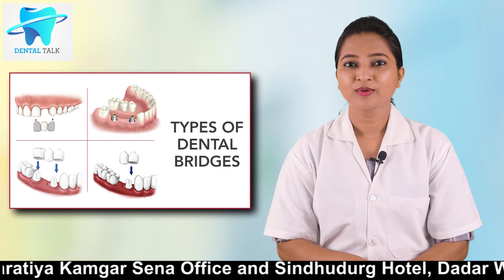डेंटल ब्रिज के टाइप्स कौन से होते है I Types of Dental Bridge | Dr.Chaitali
क्या आप जानते हैं कि डेंटल ब्रिज कितने प्रकार के होते हैं और यह किस प्रकार से आपके दांतों की समस्या का समाधान कर सकते हैं? इस वीडियो में Dr. Chaitali आपको डेंटल ब्रिज के विभिन्न प्रकारों के बारे में बताएंगी, जिससे आप सही इलाज का चयन कर सकेंगे।

इस वीडियो में हम कवर करेंगे:

डेंटल ब्रिज क्या होता है?
डेंटल ब्रिज एक प्रकार का दांतों का समाधान है, जिसे खोए हुए दांतों को पुनः स्थापित करने के लिए इस्तेमाल किया जाता है। यह एक कृत्रिम दांत होता है, जिसे आस-पास के स्वस्थ दांतों पर फिट किया जाता है।

डेंटल ब्रिज के प्रकार (Types of Dental Bridges):

Traditional Dental Bridge (Traditional Fixed Bridge):
यह सबसे सामान्य प्रकार का ब्रिज है, जो दोनों तरफ के दांतों को削ता है और बीच में एक कृत्रिम दांत फिट किया जाता है। यह ब्रिज स्थिर होता है और एक दांत की कमी को आसानी से भरता है।

Cantilever Dental Bridge:
इस प्रकार के ब्रिज में एक ही दांत पर ब्रिज का एक सिरा स्थिर किया जाता है। यह ब्रिज तब उपयोग किया जाता है, जब एक तरफ से कोई स्थिर दांत उपलब्ध हो।

Maryland Dental Bridge (Resin-bonded Bridge):
इस ब्रिज में दोनों तरफ से दांतों की नकल की जाती है, और इसे दांत के पीछे से बांध दिया जाता है। यह अधिक हल्का और कम invasive होता है।

Implant-Supported Bridge:
इस प्रकार के ब्रिज में दांतों के बजाय इम्प्लांट का उपयोग किया जाता है। इसमें एक या ज्यादा इम्प्लांट लगाए जाते हैं, जो ब्रिज को समर्थन प्रदान करते हैं, और यह बहुत मजबूत और लंबे समय तक चलने वाला होता है।

डेंटल ब्रिज के लाभ (Benefits of Dental Bridges):

दांतों की मिसिंग जगह को भरना और सुंदरता को बनाए रखना।
दांतों के बीच गैप को रोकता है, जिससे बोलने और खाने में मदद मिलती है।
दांतों की संरेखण को सही करता है।
दांतों को स्थिर रखता है और अन्य दांतों को घिसने से बचाता है।
कैसे चुनें सही डेंटल ब्रिज? सही डेंटल ब्रिज का चयन आपके दांतों की स्थिति, स्वास्थ्य और आपकी ज़रूरतों पर निर्भर करता है। डेंटल विशेषज्ञ आपकी पूरी जांच करने के बाद आपको उपयुक्त ब्रिज के बारे में मार्गदर्शन करेंगे।

डेंटल ब्रिज के रखरखाव के टिप्स (Dental Bridge Care Tips):

नियमित रूप से ब्रश करें और फ्लॉस का उपयोग करें।
डॉक्टर द्वारा बताई गई देखभाल की प्रक्रिया का पालन करें।
कठोर या खतरनाक खाद्य पदार्थों से बचें जो ब्रिज को नुकसान पहुंचा सकते हैं।
इस वीडियो को देखने के बाद, आप डेंटल ब्रिज के प्रकारों और उनके लाभों के बारे में पूरी जानकारी प्राप्त कर सकते हैं, और यह समझ सकते हैं कि कौन सा ब्रिज आपके लिए सबसे उपयुक्त होगा।

अपने सवाल और सुझाव नीचे कमेंट बॉक्स में लिखें।

होठ फटते ही क्यों है | इतना जान लो जिंदगी भर होठ गुलाबी और सुन्दर होठ रहेंगे

दांतों में लगी हुई गंदगी घर पर कैसे साफ करें | मेडिकल से ले आये ये चीज

डेंटल ब्रिज, ब्रिज के प्रकार, डेंटल हेल्थ, दांतों का इलाज, दांतों की समस्या, दांतों का उपचार, डेंटल ब्रिज के प्रकार, दांतों की सुंदरता, दांतों की सेहत, ओरल हेल्थ, दांतों की देखभाल